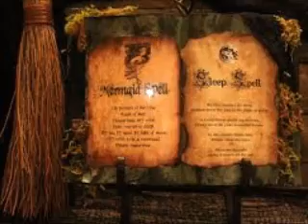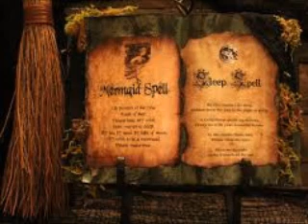How Do Spells Work?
Reasons Why Your Spells Do NOT Work